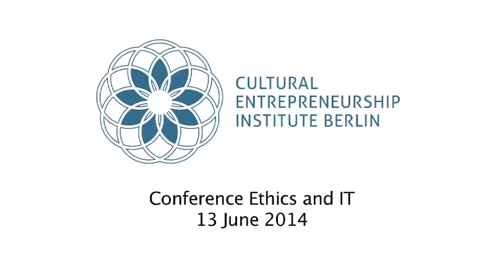Prof. Dr. Julian Nida-Rümelin - Konferenz Ethik und IT, 13.06.2014, München (dt.)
Professor für Philosophie am Seminar für Philosophie der Ludwig-Maximilians-Universität München. Honorarprofessor an der Humboldt-Universität Berlin und Kuratoriumsvorsitzender des Deutschen Studienpreises. Von 2008 bis 2011 war er Präsident der Deutschen Gesellschaft für Philosophie. In den Jahren 2001 und 2002 war er Kulturstaatsminister. Julian Nida-Rümelin (*1954) entstammt einer Münchner Künstlerfamilie. Er studierte Philosophie, Physik, Mathematik und Politikwissenschaft, wurde in Philosophie bei Wolfgang Stegmüller promoviert, war dann wissenschaftlicher Assistent in München und habilitierte dort 1989. Nach einer Gastprofessur in den USA übernahm er erst einen Lehrstuhl für Ethik in den Bio-Wissenschaften an der Universität Tübingen, dann für Philosophie an der Universität Göttingen. Anschließend folgte er einem Ruf an den Lehrstuhl für politische Theorie und Philosophie am Geschwister-Scholl-Institut der Ludwig-Maximilian-Universität München, dessen Direktor er von 2004 bis 2007 war. Er wechselte 2009 innerhalb der LMU und wurde zum Ordinarius für Philosophie und politische Theorie ernannt. Seit 2009 ist er Dekan der Fakultät Philosophie an der LMU. 2011 endete seine Präsidentschaft der Deutschen Gesellschaft für Philosophie mit den XXII. Kongress "Welt der Gründe". Von 1998 bis 2000 war JNR Kulturreferent der Landeshauptstadt München und von 2001 bis 2002 Staatsminister im ersten Kabinett Schröders. Heute ist er u.a. Honorarprofessor an der Humboldt-Universität zu Berlin, Kuratoriumsvorsitzender des Deutschen Studienpreises und Mitglied der Berlin-Brandenburgischen Akademie der Wissenschaften. JNR hat bis heute zahlreiche Bücher verfasst, die sich mit Themen aus der Praktischen Philosophie und Politischen Theorie befassen, darunter die Kritik des Konsequentialismus (1993), Economic Rationality and Practical Reason (1997), Strukturelle Rationalität (2001), Ethische Essays (2002), Angewandte Ethik (2005)2, Über menschliche Freiheit (2005), Demokratie und Wahrheit (2006), Philosophie und Lebensform (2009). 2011 sind erschienen: Verantwortung und Die Optimierungsfalle. Politische Reden sind in dem Band Humanismus als Leitkultur (2006) zusammengestellt. 2012 und 2013 sind Risikoethik, Vernunft und Freiheit, der Sokrates-Club zusammen mit Nathalie Weidenfeld und Philosophie einer humanen Bildung (Körber) erschienen.